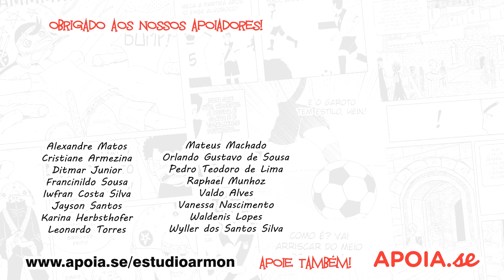TOC ACTION HIKEN #50 (2020)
Mais um TOC para vocês! O Table of Contents, ou como chamamos "TOC" são resumos de tudo que a revista contém e dessa vez, as edições serão comentadas pel'O Artista! Francinildo Sousa!